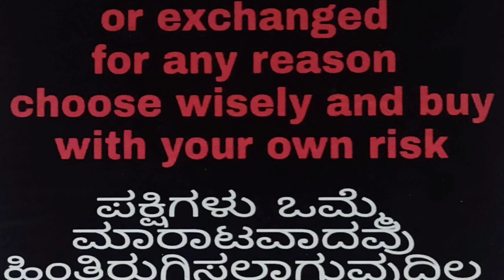ಎಲ್ಲಾ ವೀಡಿಯೊಗಳನ್ನು ನೋಡಲು ಈಗ SUBSCRIBE ಕ್ಲಿಕ್ ಮಾಡಿ , SUBSCRIBE to see all videos